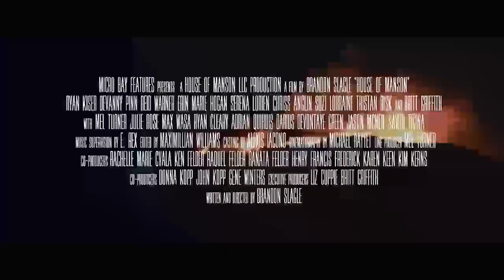House Of Manson Official Full Trailer (2014) - Brandon Slagle HD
House Of Manson Official Full Trailer (2014) directed by Brandon Slagle

House of Manson chronicles Charles Manson's life from childhood up until his arrest following the raid on Barker Ranch months after the infamous Tate/LaBianca murders that sent a shockwave not just through Los Angeles, but throughout the entire world.

Directed by: Brandon Slagle
Cast: Ryan Kiser, Reid Warner, Chriss Anglin, Devanny Pinn, Serena Lorien, Erin Marie Hogan, Suzi Lorraine, Tristan Risk
Genre:Biography, Crime, Drama
Country: USA
Production Co: House of Manson, Micro Bay Features

This trailer features the song Out of Control by the music group Around Town.